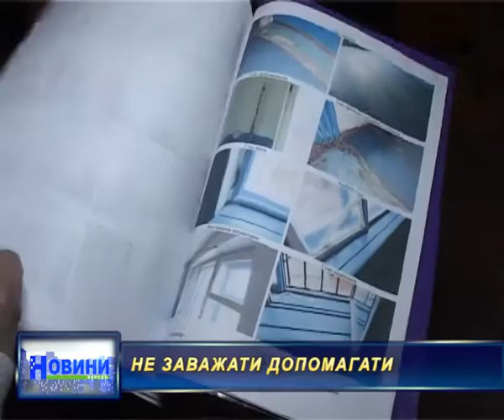Анонс. Новини 5.12.16